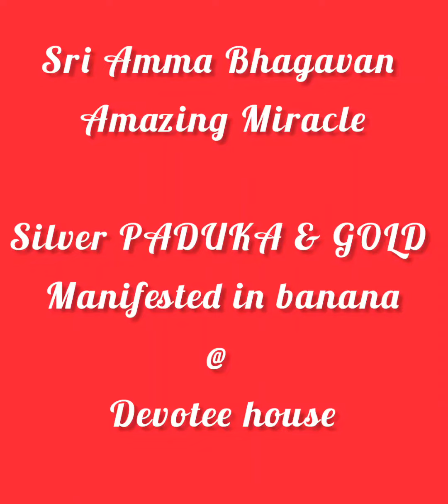Sri Amma Bhagavan Amazing Miracle Silver Paduka & Gold Manifested in banana @ Devotee house AP